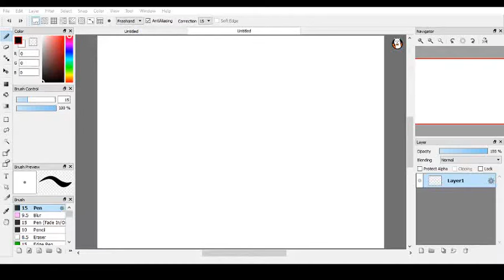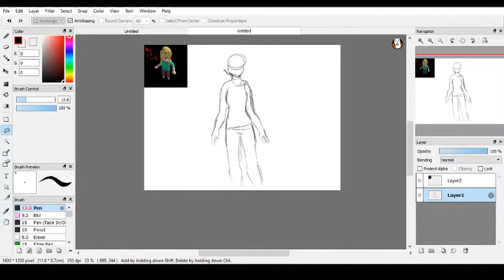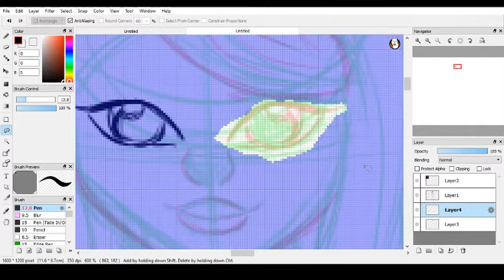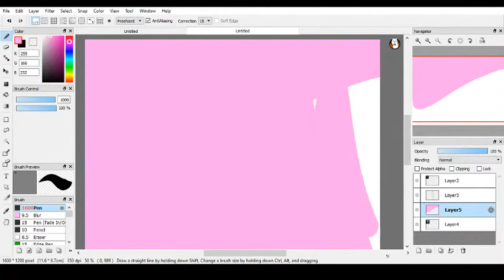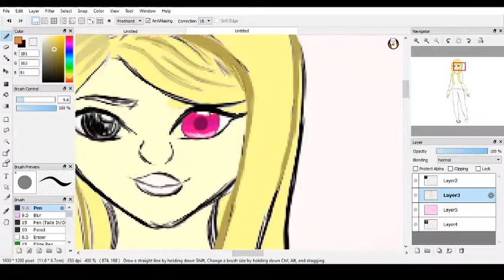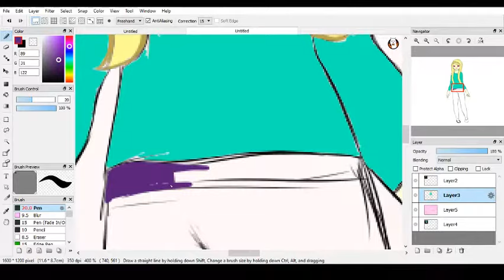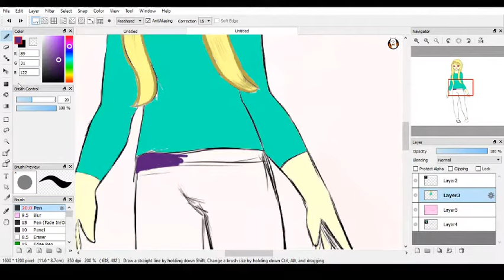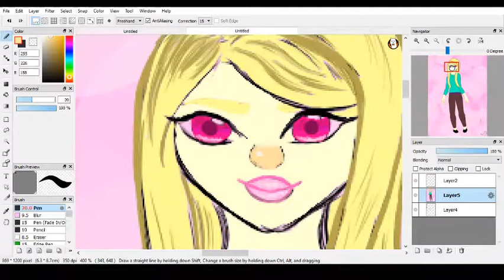~Drawing My Sister's ROBLOX Character As a Human~Ivy YT~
Hey! I drew my sister's character as a human today! Yay! Lol I was writing what rhymed.. XD

Total time taken-(Oooh that was alliteration, nice!) 2 hours

Can you guys comment what Greatest Showman animatic you want me to make? Pretty please with greatest showman characters on top?